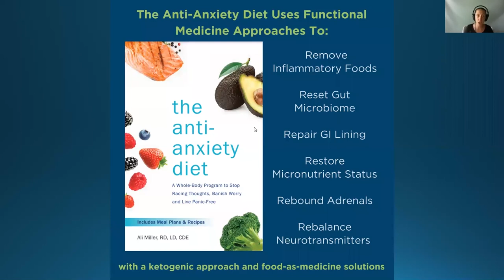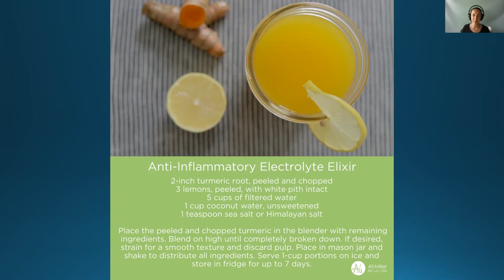Adrenal Fatigue and the Anti Anxiety Diet by Ali Miller RD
Labrix staff physician Dr. Laura Neville with Ali Miller RD chatting about adrenal fatigue and Ali's new book "The Anti-Anxiety Diet." Ali Miller RD

In the Anti-Anxiety Diet, Ali Miller RD pulls the most up to date resources (including Labrix testing) along with food-as-medicine solutions and a ketogenic approach to manage mood and restore optimal health.